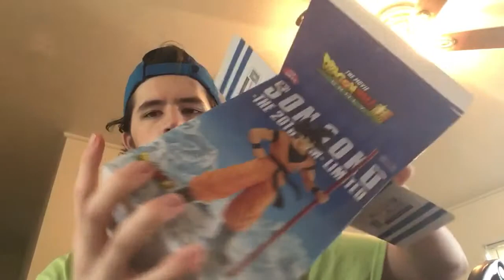Son Goku the 20th film limited